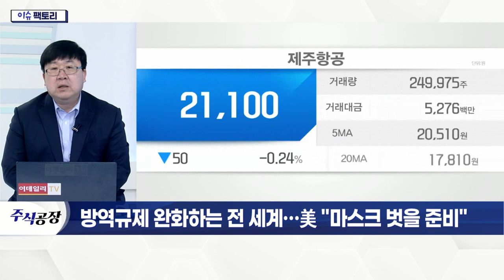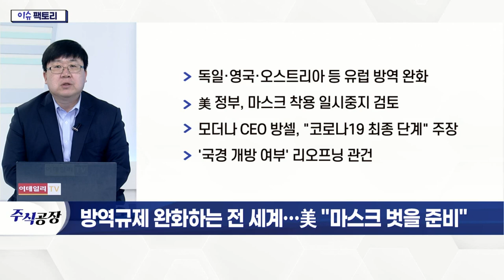하나투어(039130), 해외여행 기대감 확대… 리오프닝 수혜주 부각_이슈 팩토리 (20220218)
# 방역 규제 완화하는 전 세계… 美 "마스크 벗을 준비"
- 독일·영국·오스트리아 등 유럽 방역 완화
- 美 정부, 마스크 착용 일시 중지 검토
- 모더나 CEO 방셀, "코로나19 최종 단계" 주장
- '국경 개방 여부' 리오프닝 관건

- 직원 출근 정상화… 고정비 증가 추세
- 지난해 매출 63.3% 감소·영업손실 7.8% 증가
- 다른 업종과 협업 강화… 사업 범위 확대
- 여행 수요 반등세… 휴가 시즌 수요 급증 기대감↑
- 추가 상승 제한 예상